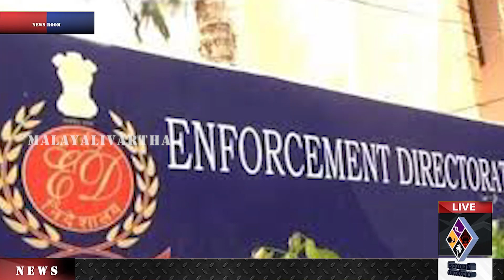"gold സ്വപ്‌ന മുഖ്യമന്ത്രിയ്ക്ക് ഒഴിയാ ബാധയാകുന്നു"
"മുഖ്യമന്ത്രിയുടെ
ഓഫീസിലെ സ്വപ്‌നയുടെ
അസാധാരണ
ഇടപെടലിന്റെ
തെളിവുമായി
എന്‍ഫോഴ്‌സ്‌മെന്റ്"